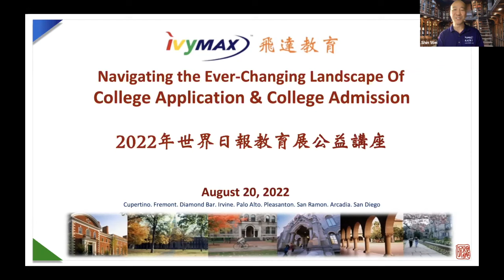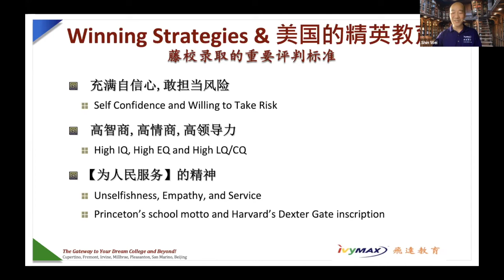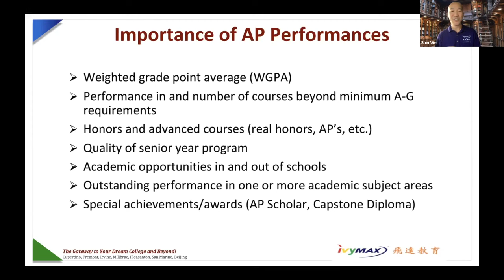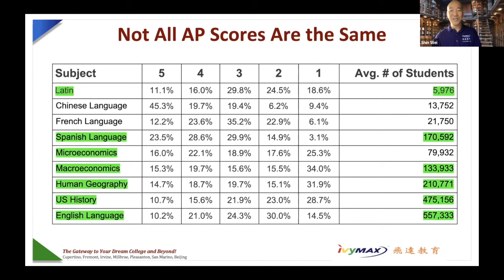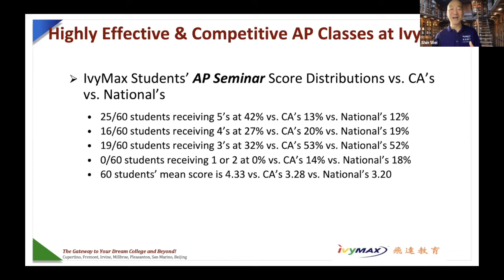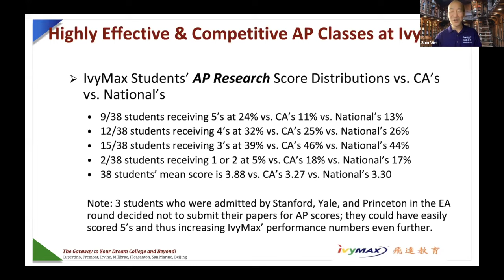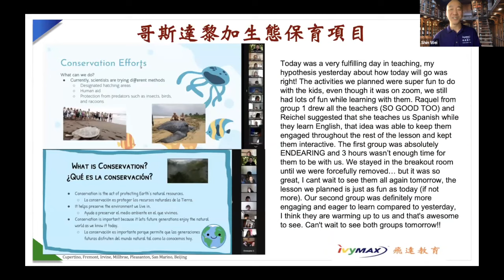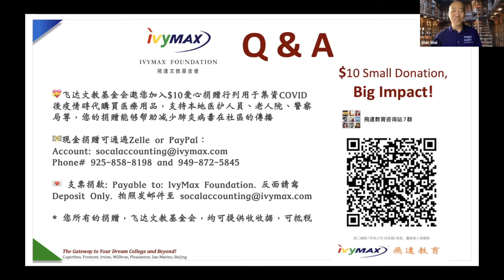【2022秋季升學規劃講座】不要再問：「要上幾門 AP 課才能進名校 ?」搞懂高績效選課策略 就聽這一場！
主講嘉賓：飛達教育創辦人兼執行長 魏昕
演講題目：不要再問：「要上幾門 AP 課才能進名校 ?」搞懂高績效選課策略  就聽這一場！